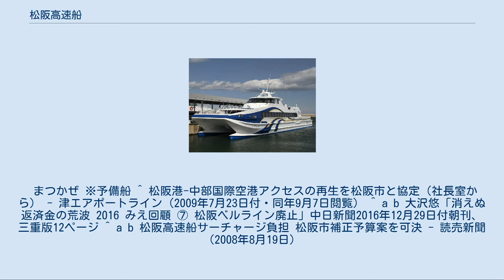松阪高速船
「すずかぜ」（写真は、津エアポートラインに継承後のもの） 常滑港空港地区（中部国際空港）の港湾施設。
中央には旅客施設が2棟並んでいるが、松阪高速船が使用していた手前の棟は2013年時点では使用されていない 松阪港 松阪高速船株式会社（まつさかこうそくせん）は、かつて三重県松阪市に本社を置いていた海運会社。
2009年8月31日まで三重県松阪市の松阪港と愛知県常滑市の中部国際空港を結ぶ旅客船「松阪ベルライン」を運航していた。
 江崎汽船（熊本県）が主体となり会社を設立し、2006年12月20日、運航を開始した。
需要予想は1日あたり600人であったが、最も利用者が多かった2008年度でも1日あたり340人程度にとどまった。
 航路開業から半年あまりが経過した2007年8月から1年間の利用者数は約1.2万人で、採算ラインを約3万人割り込んだ上、燃料費高騰などもあり約8,000万円の累積赤字（2008年7月期）が見込まれることから経営難に陥った。
こうした状況に対して同社は松阪市に公的補助を求めたが、同市は松阪高速船の親会社と「赤字補填はしない」という協定を結んでいた。
 しかし2008年9月の燃料油価格変動調整金制度導入にあたって同市は「利用促進のためであって赤字補填ではない」として調整金分の運賃補填を決定した。
これに対し津市と中部国際空港を結ぶ航路を運営する津エアポートラインは「（競合航路に偏った公的補助が行われると）健全な競争ができない」として反発した。
 その後、2009年8月31日をもって同社による運航を終了し、翌日より津エアポートラインが同航路の運航を引き継いだ。
しかし津エアポートラインによる運航も2016年12月19日の契約満了によって終了した。
 すずかぜ 約130総トン、全長約31.5m、幅約8.0m、出力3,590馬力、航海速力31ノット以上。
 旅客定員108名。
 アルミニウム合金製の双胴船。
 まつかぜ ※予備船 ^ 松阪港-中部国際空港アクセスの再生を松阪市と協定（社長室から） - 津エアポートライン（2009年7月23日付・同年9月7日閲覧） ^ a b 大沢悠「消えぬ返済金の荒波 2016 みえ回顧 ⑦ 松阪ベルライン廃止」中日新聞2016年12月29日付朝刊、三重版12ページ ^ a b 松阪高速船サーチャージ負担 松阪市補正予算案を可決 - 読売新聞（2008年8月19日）